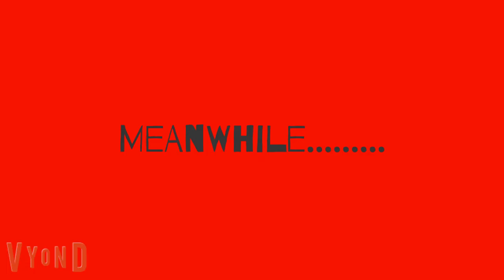Buzzkill goes on a crime spree/Arrested/Grounded